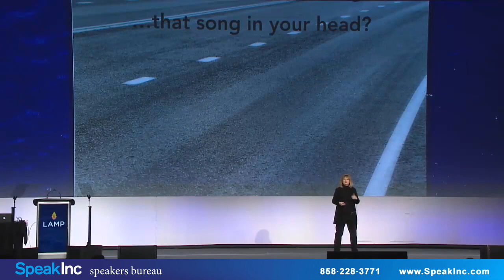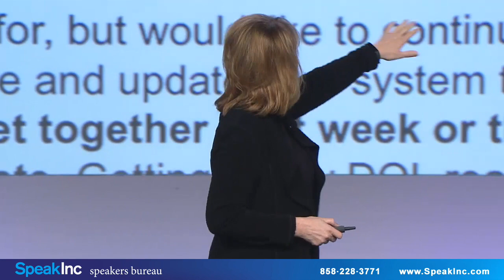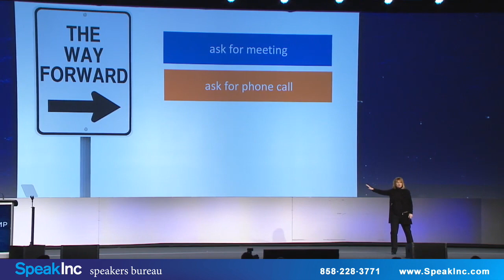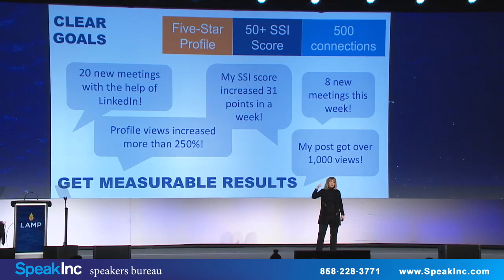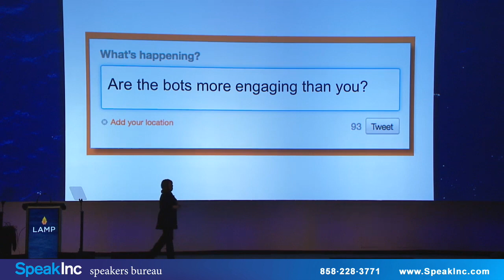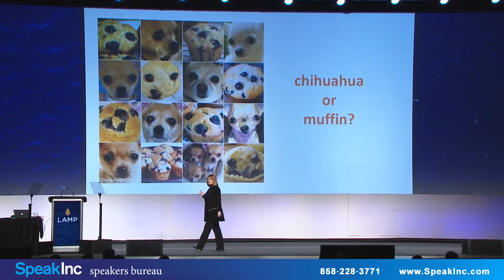Debra Jasper | Keynote Speaker | SpeakInc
As founder and CEO of Mindset Digital, Debra Jasper, Ph.D., applies her deep passion for powerful storytelling to helping professionals capture attention in a digital age. Debra has given talks to more than 50,000 professionals around the world, from the Australian Global Internet Conference to Sweden's Schibsted Academy and the Ukrainian Council of Ministers.

Today, tens of thousands of professionals are enrolled in her firm's highly visual online training courses, where they earn certifications in the Social Selling Habit and Marketing in a Social World.

Before launching her digital transformation firm, Debra directed Ohio State&#39;s Kiplinger Program in the John Glenn School of Public Affairs, where she launched the first social media fellowship for journalists in the world— working with CNN, 60 Minutes, The Washington Post, Los Angeles Times and other top newsrooms. Debra spent more than a decade as an award-winning journalist, covering presidential campaigns and state politics and producing in-depth, investigative projects. She earned two degrees in journalism, along with a Ph.D. in Educational Policy and Leadership from Ohio State (she wrote her dissertation on the art of powerful storytelling in Appalachia).

As part of her work, Debra is immersed in studying mega trends, micro trends, culture shifts as well as leading digital transformations that move legacy workforces from reluctance to relevance. In this time of short attention spans and hyper-distraction, she also teaches leaders how to write and present with clarity and impact.

Book Debra Jasper as a keynote speaker for your next event by contacting: SpeakInc is a professional speakers bureau providing keynote, motivational, professional, and corporate speakers.
Debra Jasper